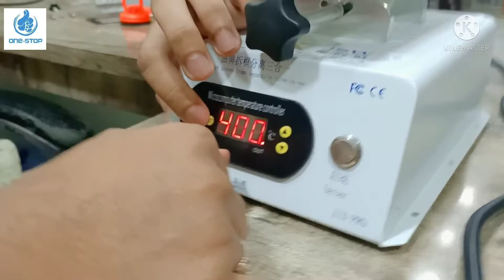JSW J13Pro Separator Edge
Ramesh Raj